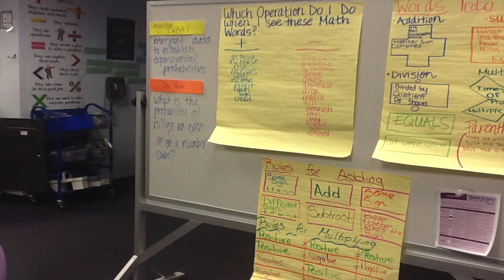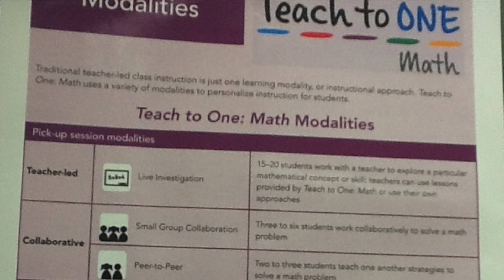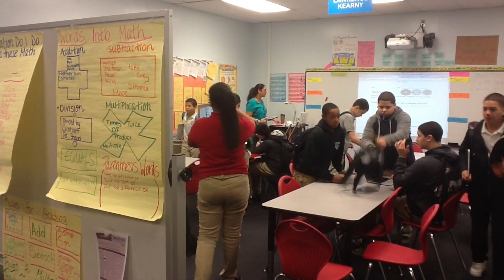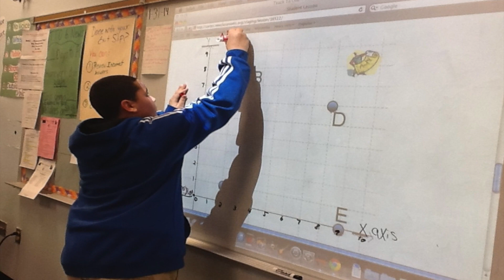Teach to One